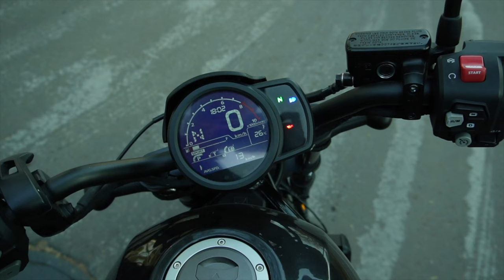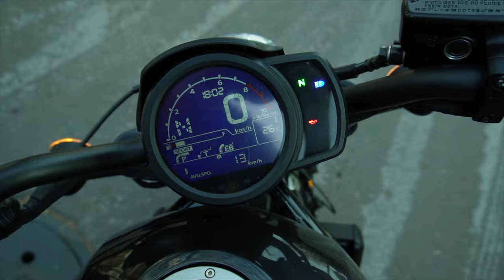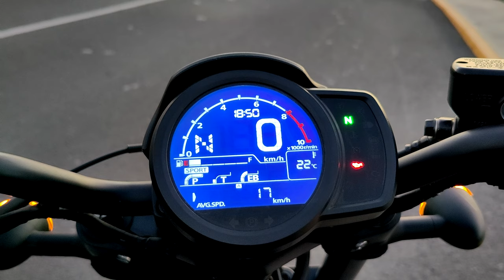HONDA REBEL 1100 cc | Potencia y comodidad